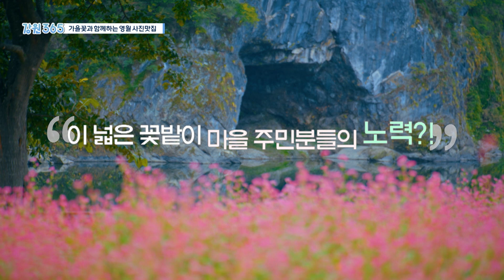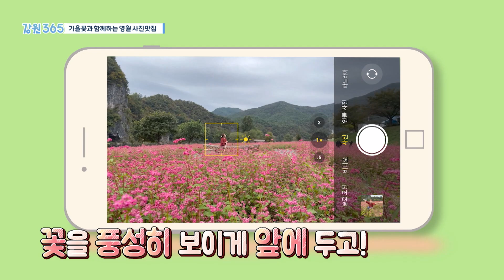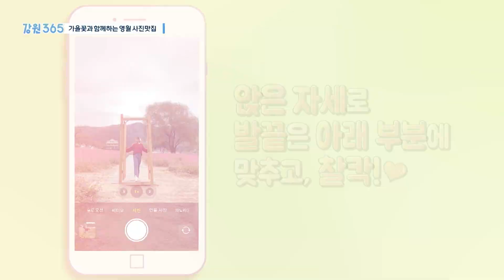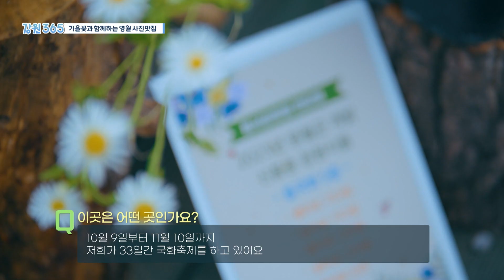[강원365] 가을꽃과 함께하는 영월 사진맛집